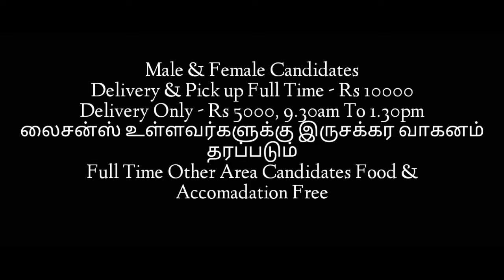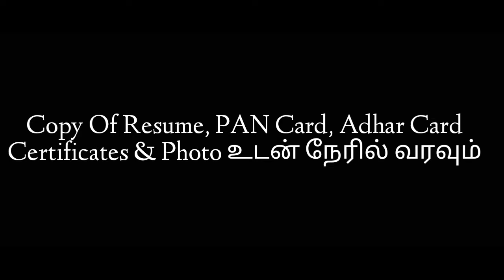Professional Courier - ல் வேலைவாய்ப்பு Part Time மற்றும் Full Time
Job's